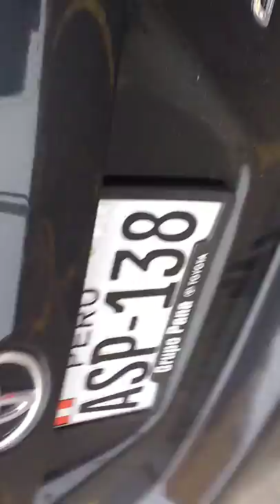Asi atiende Taxi Beat Ii